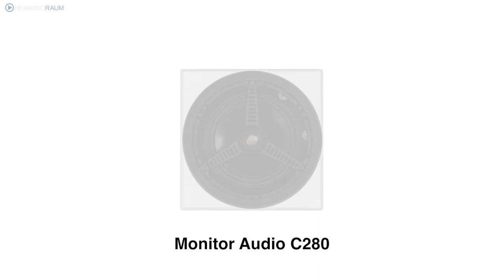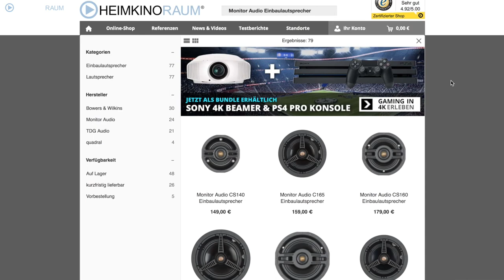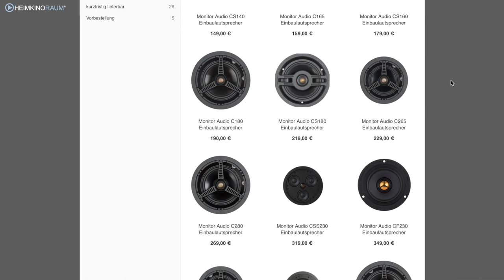Vorstellung: Einbaulautsprecher von Monitor Audio / Inwall Inceilling architecture speakers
Lautsprecher einfach in Wand und Decke verschwinden lassen - das ist möglich. Mit den richtigen Lautsprechern sogar ohne Abstriche im Klang! Wir zeigen in diesem Video eine Auswahl von Einbaulautsprechern von Monitor Audio, welche sich bestens für Wohnzimmer, Küche, Bad, Terrasse und Heimkino eignen.

In unseren 17 HEIMKINORAUM Standorten in Deutschland und Luxemburg beraten wir Sie gerne und unterstützen Sie bei Ihrem Projekt. Von der Planung, Verkauf bis hin zur Installation bieten wir alles aus einer Hand und sorgen dafür, dass der Klang in Ihren Räumen begeistert!

HDMI-Kabel: 4K HDR HDMI Kabel mit 18GBit Hybrid Lichtleiter Technik

Raumkonzept, Raumausstattung inkl. raumakustischen Maßnahmen und Installation by HEIMKINORAUM (Flagship Store München)

Rückwärtiger Wandabsorber:
Artnovion Sahara W aus Holz

Faszination Heimkino.

...Heimkinoraum, immer einen Besuch wert!